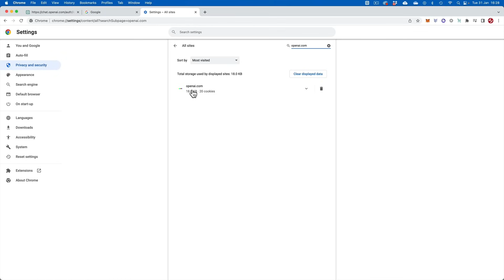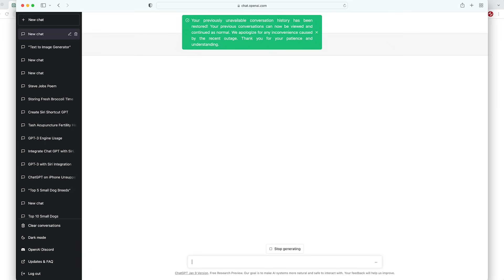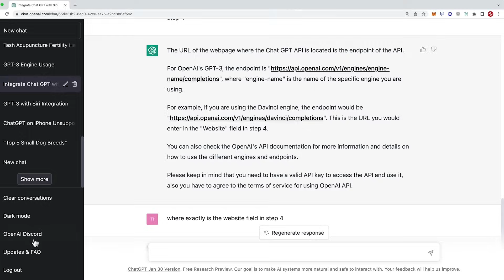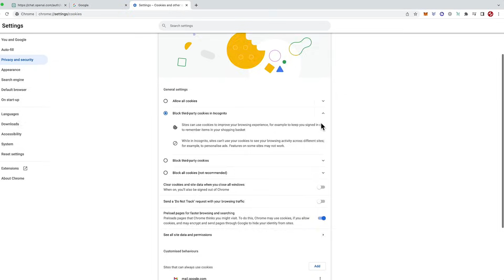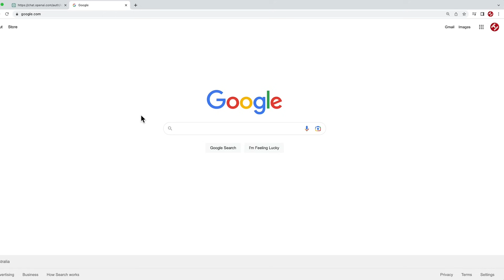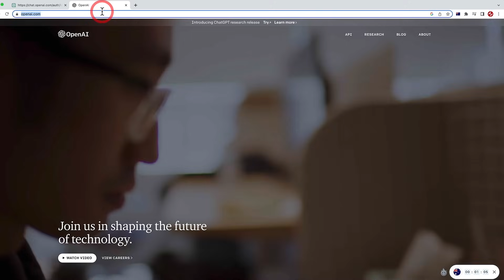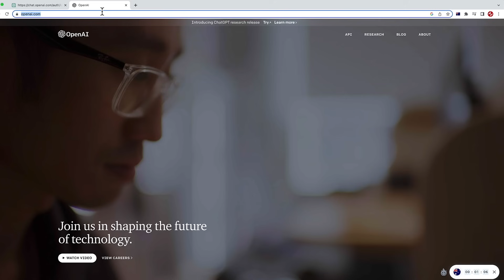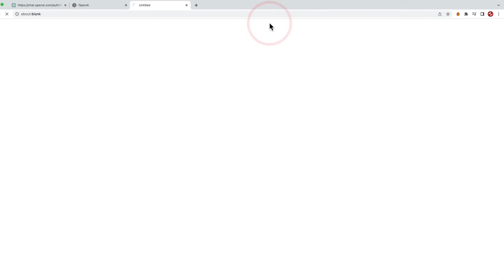How to FIX Chat GPT Not Working (Chat GPT Down, Not Opening, At Capacity, Login Error)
Why is Chat GPT not working? Usually it's because ChatGPT is at capacity, or Open ai is not working for you. Also heres' how to enable ChatGPT4 Voice and App

So in this video I show you how to fix Chat GPT not working. I have outlined 8 solutions starting from easy solutions to the more complex solutions. Usually the first 4 solutions will work for you.

NEW - Check out and download this functional Chat GPT App (for iPhone and Android) that leverages the best features of Chat GPT to generate answers BETTER than just the Chat GPT interface itself

So if your problem is that there is a chat gpt login error, or that chat gpt is not loading, or any other problem, you will learn how to get around that. I also show how to fix chatgpt not working in your country.

These 8 solutions work on either computer or phone (iPhone and Android), so follow along and try each of them out until one works for you.

After watching this chatbot ChatGPT tutorial for beginners video, you will know why is chat gpt not working, and be able to login and use it and know how to handle issues when Chat GPT is not working with 8 fixes.

⏱️Table of Contents⏱️ for "Why is Chat GPT not working fix"
0:00 Why is Chat GPT not working?
0:43 Solution 1
1:09 Solution 2
1:50 Solution 3
2:26 Solution 4
3:08 Solution 5
4:07 Solution 6
4:43 Solution 7
6:30 Solution 8

In this video you will learn:
- Why is chat gpt not working
- 8 Chat GPT not working fixes
- Why Open ai is not working
- What to do when there is a chat gpt login error or can't login
- Is chat gpt down or not loading
- How to fix chat gpt login error

This channel aims to inspire and educate busy professionals with all things video, on your device or desktop. I hope I can help you out, and please comment with any questions or feedback!

Level Up Your Tech Skills with Tim Harris Video!